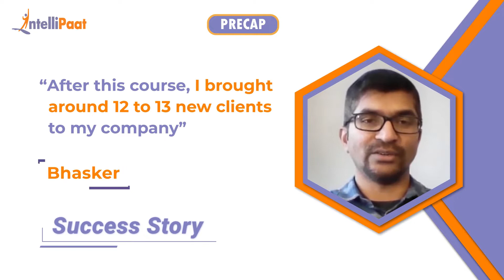Importance Of Cloud Computing In The Current Era | How To Upskill With Cloud Computing | Intellipaat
Watch how Bhasker achieved a career transition by enrolling himself in AWS Training. He got an infrastructure and cloud solutions architect-engineer role. He has brought around 12-13 new clients to his company because of his knowledge of AWS. We have helped more than 600,000+ aspiring students and working professionals transform their careers.

Intellipaat Edge
1. 24*7 Life time Access & Support
2. Flexible Class Schedule
3. Job Assistance
4. Mentors with +14 yrs
5. Industry Oriented Course ware
6. Life time free Course Upgrade